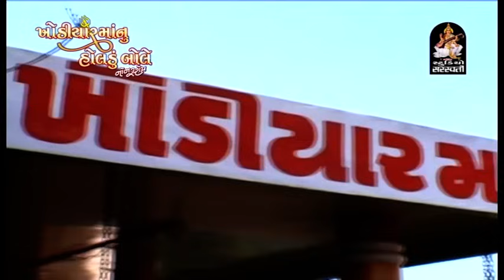Kinjal Dave | Nonstop | Khodiya Maa Nu Holdu | Part 3 | Gujarati DJ Mix Songs | Khodiyar Maa Songs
Presenting : Khodiyar Maa Nu Holudu By Kinjal Dave

Album : Khodiyar Maa Nu Holdu
Singer : kinjal Dave
Lyrics : Manu Rabari
Label : Studio Saraswati